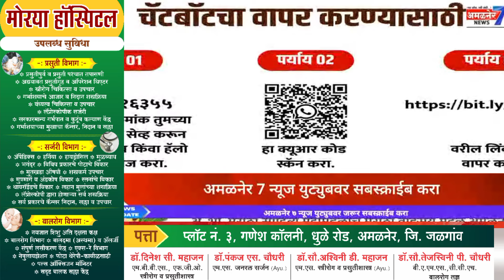अमळनेर-पंटर सह हवालदार वर लाच लुचपत विभागाची कारवाई,सावधान..! अमळनेरची झाली दूषित